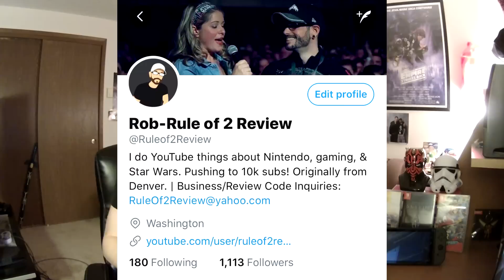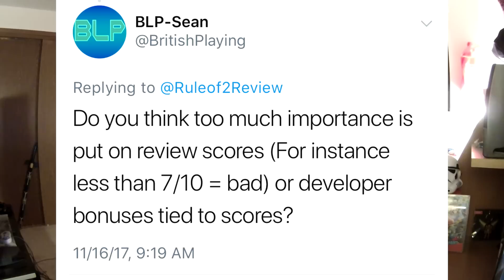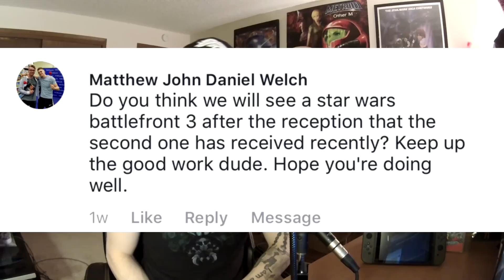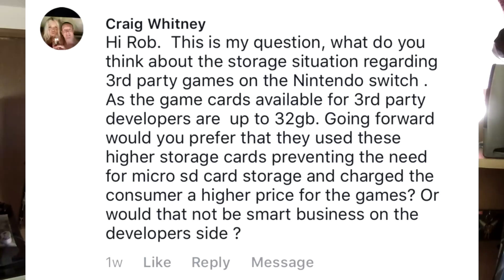Nintendo Switch in 2019, Game Review Culture, Battlefront 3, & MORE! | Ro2R Q&A!